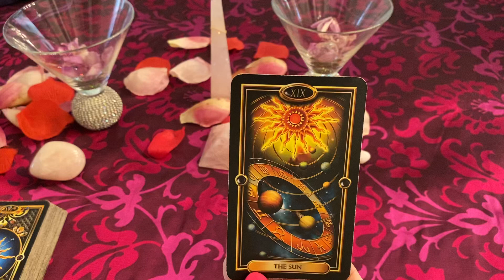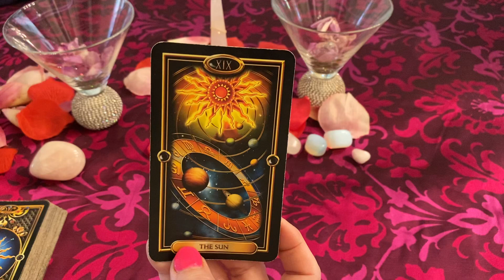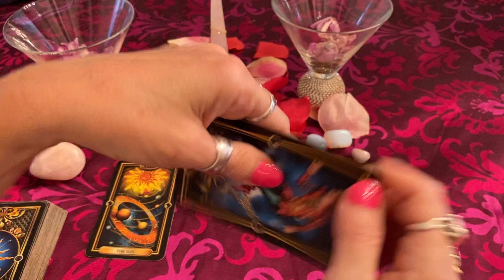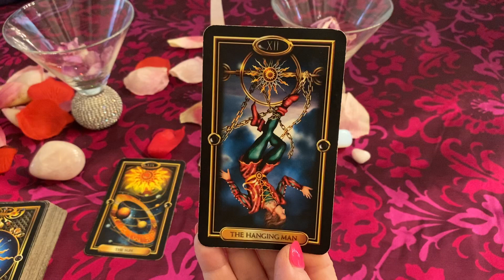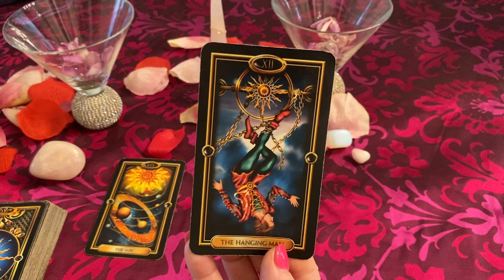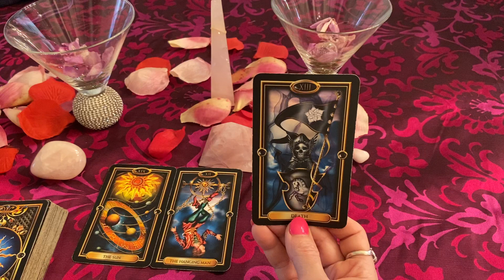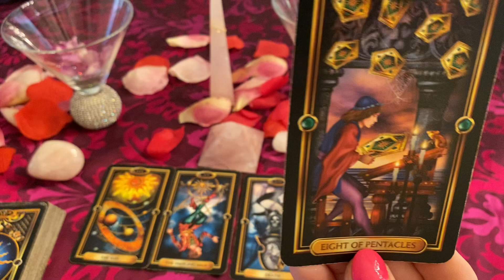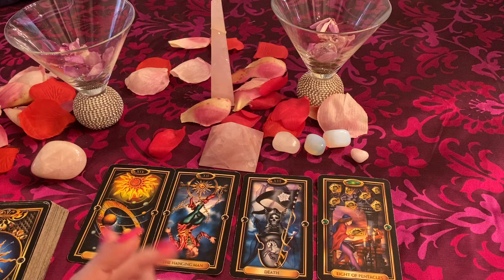Taurus February 2020 Tarot-Major changes coming for you.